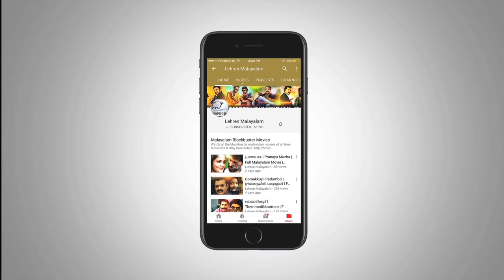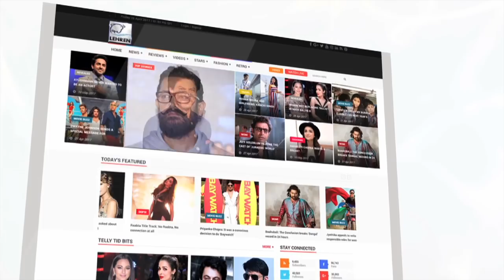Dulquer Salmaan Talks About Upcoming Films | Caravan | Gemini Prakash Biopic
Dulquer Salmaan Talks About His Upcoming Film Gemini Prakash's Biopic and Bollywood Project Caravan. Check out the video, to know more.